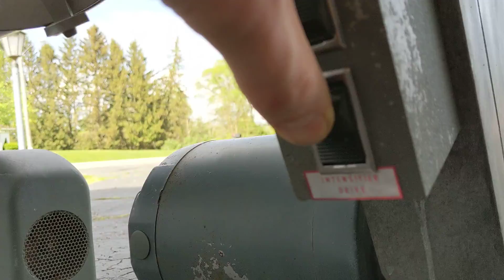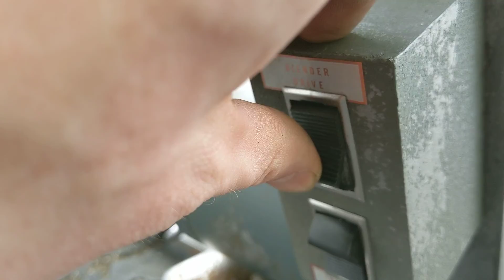Patterson Kelley Co. Liquids Solids V Blender Model LB-7118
Demonstration of the Patterson-Kelley Company Liquids Solids V-Blender Model LB-7118.